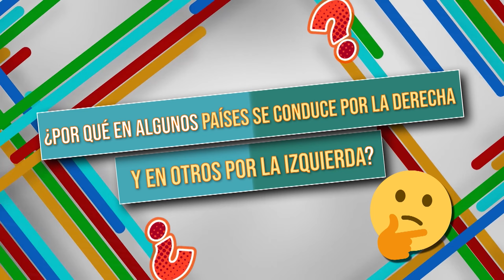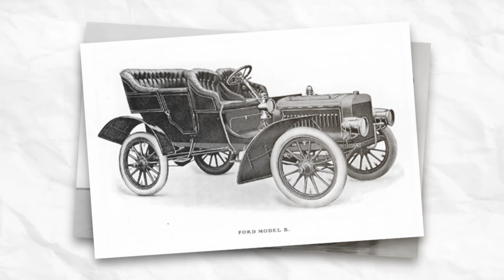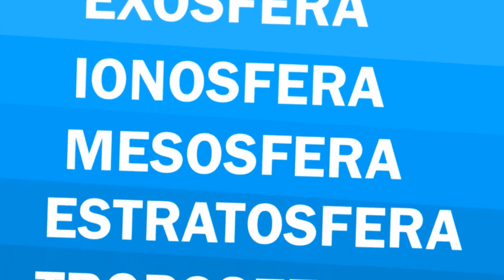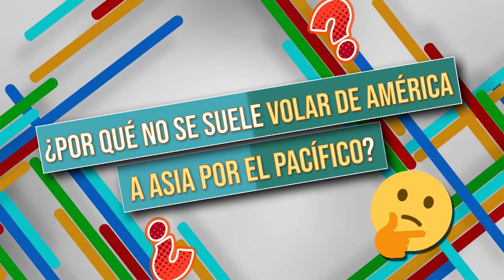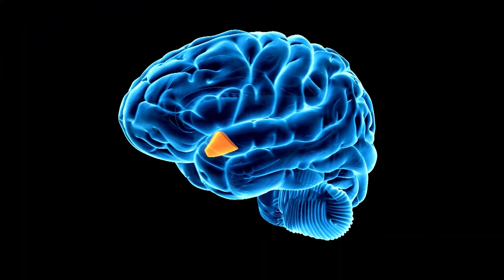EL PORQUÉ DE LAS COSAS 5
¿Sabes por qué en algunos países conducen con el timón en la derecha y otros con el timón en la izquierda? O ¿Por qué las estrellas tintinean?